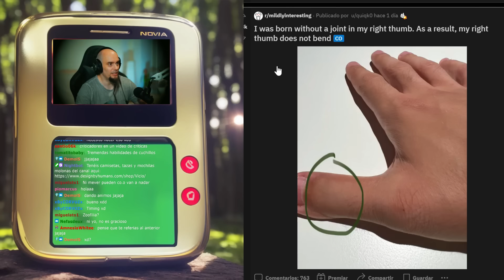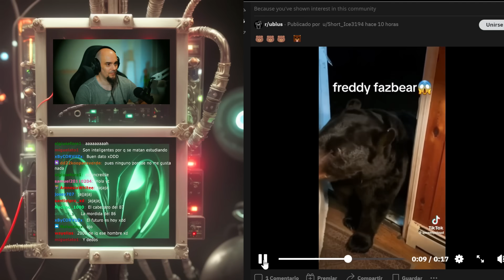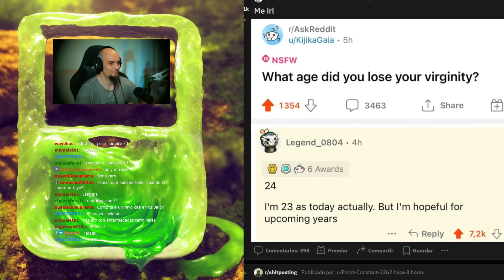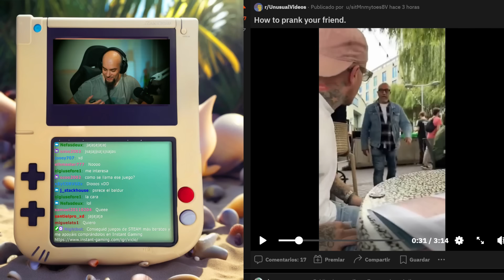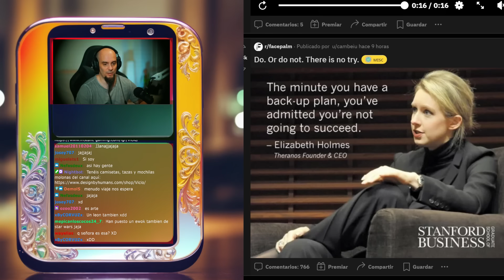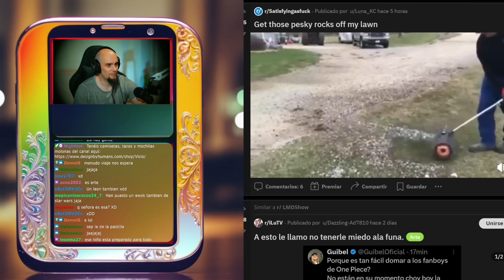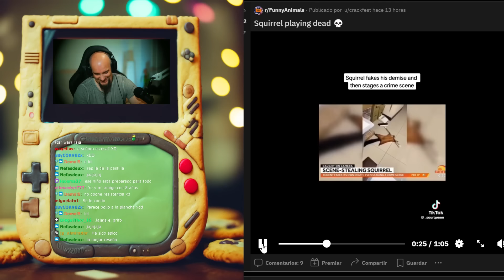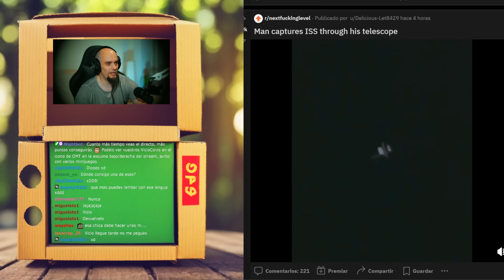MEMES para Gente de Cultura